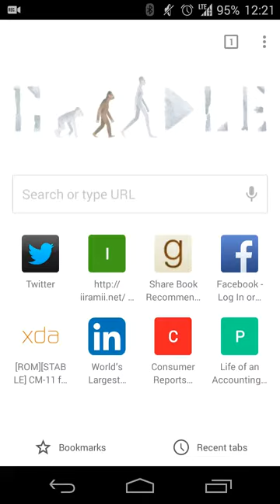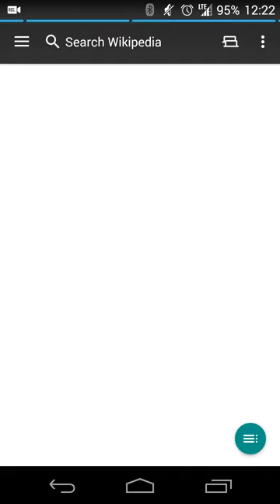Google Easter Egg - Star Wars Opening Crawl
Most likely to promote Star Wars Episode VII, there is an easter egg in the Google search results which results in the search displaying in the vein of the Star Wars opening crawl. All one has to do is a search for "A Long Time Ago In A Galaxy Far Far Away." There is a toggle as well to enable the opening theme to hear the music with the search results.

*This seeems to only work in Google's Chrome web browser at the moment...